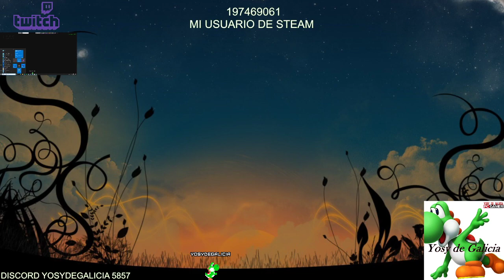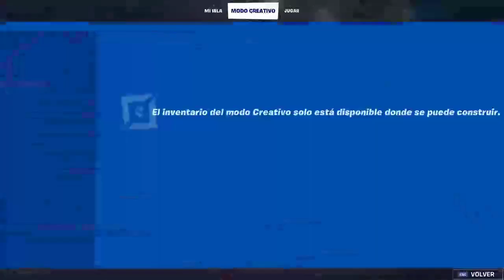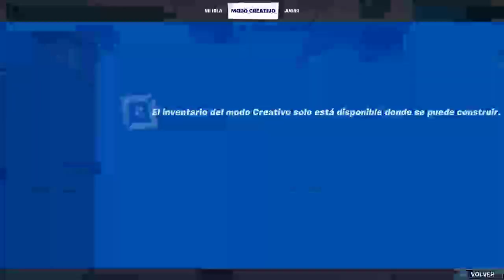Fortnite | Un dia de ser silenciosos | 2/2021